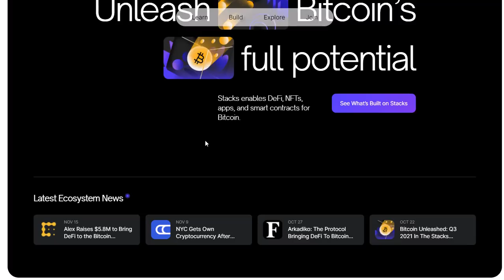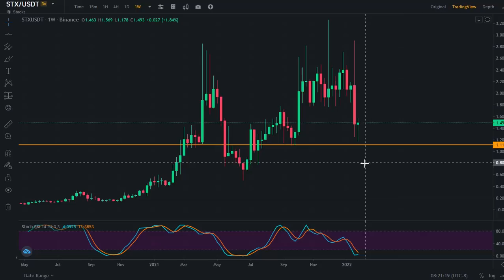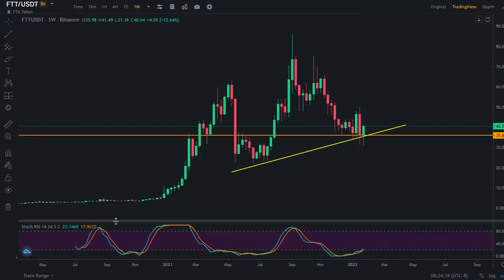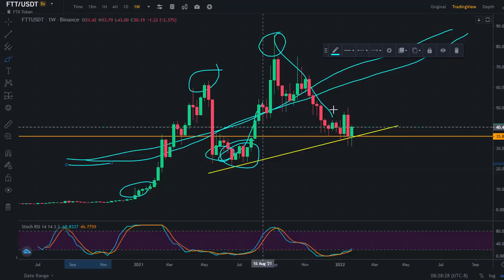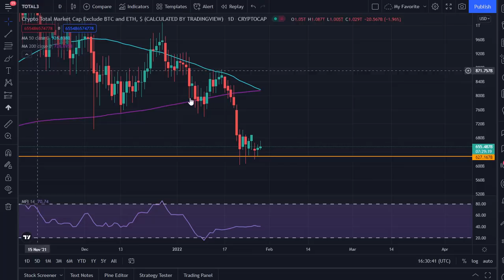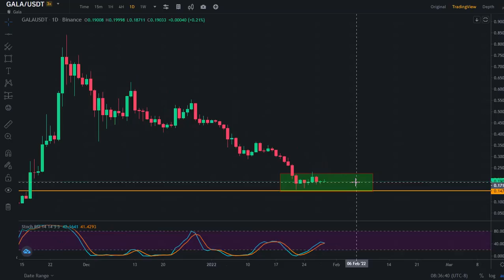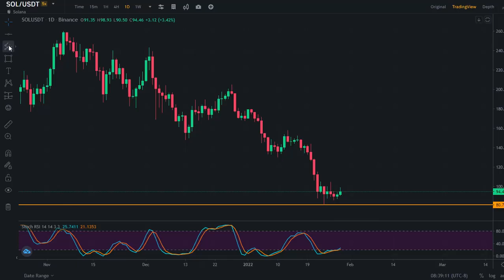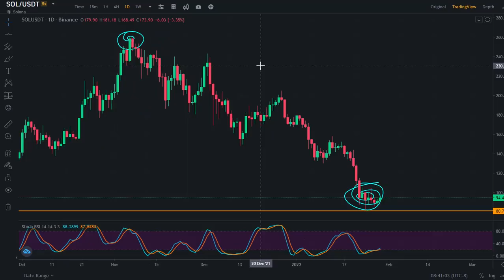YOUR QUESTIONS | MY ANSWERS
IN THIS VIDEO YOU WILL FIND THE ANSWERS TO THE QUESTIONS YOU RAISED IN THE COMMENT SECTION WITH REGARD TO A SET OF ALTCOINS. HERE I USE PRICE CHARTS TO FIND OUT SUPPORT AND RESISTANCE LEVELS TO SEE IF THERE IS AN INDICATION OF A TREND REVERSAL.